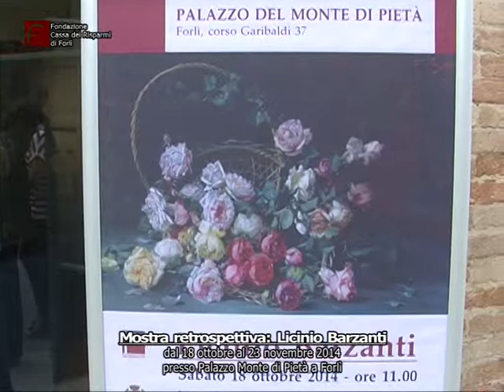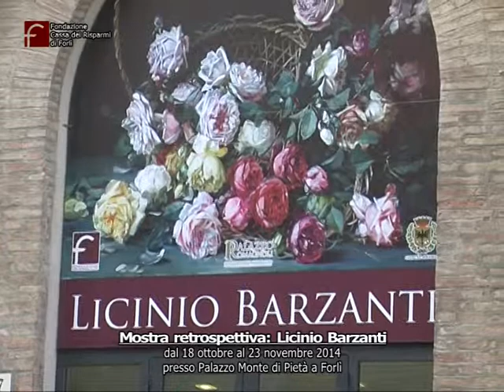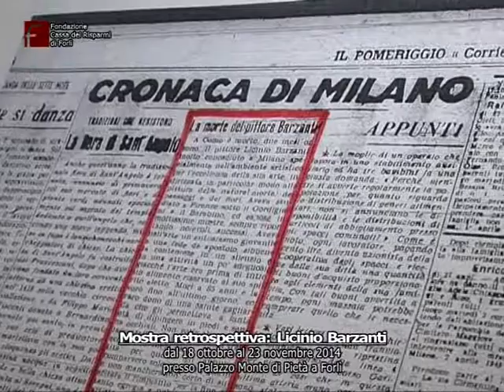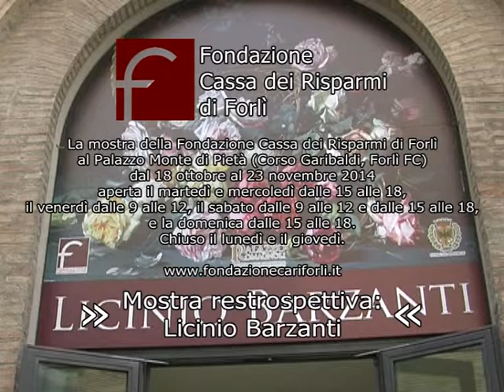MOSTRA RETROSPETTIVA: LICINIO BARZANTI - FORLI'